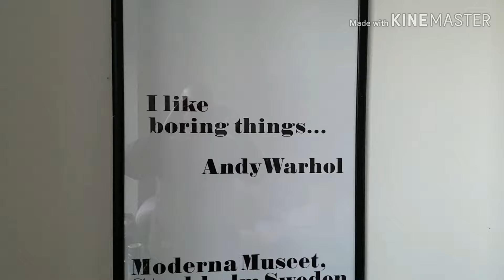The Perry Rise Chess Spectacular, Vlog.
A chess tournament in the Perry Rise area. Plus a few beers with the boys.